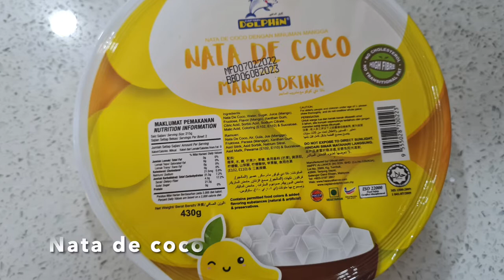Longan Ice Jelly (Ai Yu Bing)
Welcome to Papa's Kitchen!
Here is where papa showcase his home cooking skill with simple dishes that everyone can cook.

Portion for 4 paxs

Ingredients:
- ice jelly powder
- longan can
- nata de coco
- lychee pudding
- lemon
- lime
- 1.5 litres water